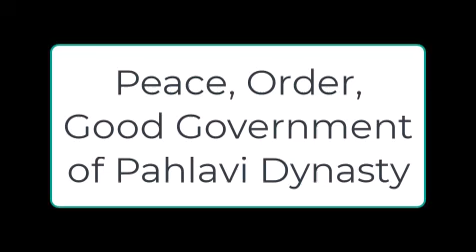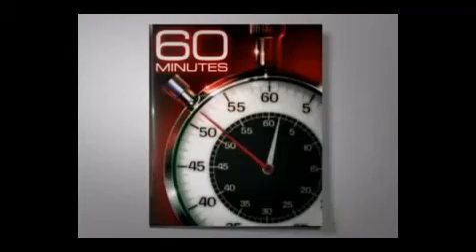Re-Evaluating Mohammad Reza Shah Pahlavi's Interview with Mike Wallace ⚖️ ☼ 𓃬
# ⚖️ ☼ 𓃬محمد_رضا_شاه_پهلوی